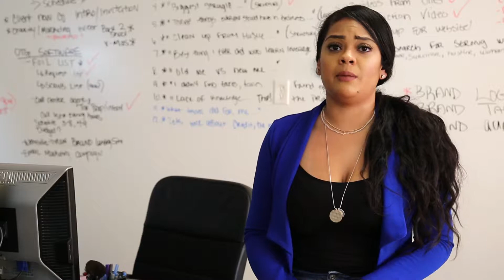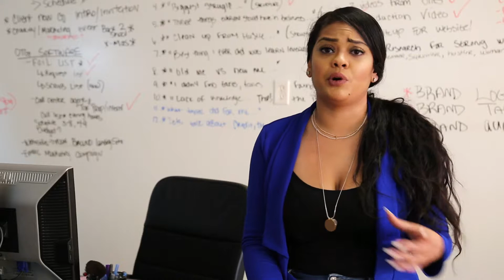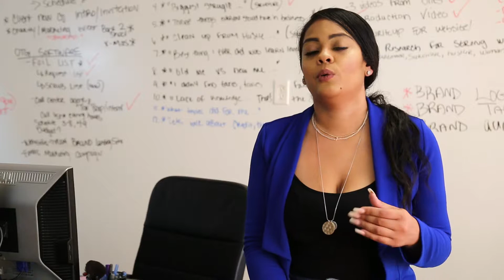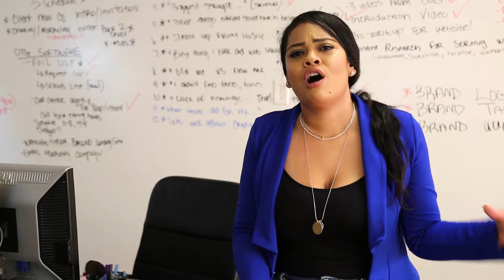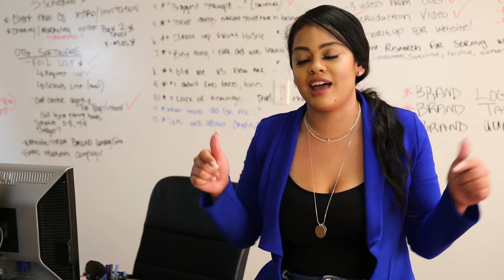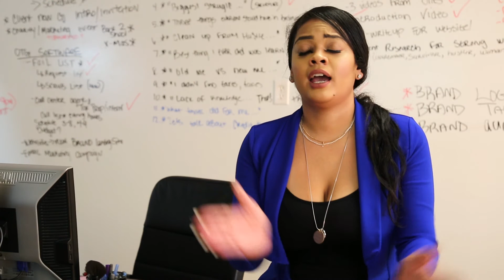STORYTIME: How taxes fell in my lap!